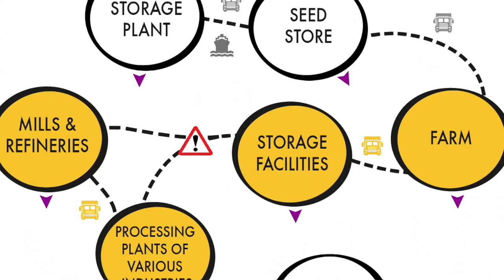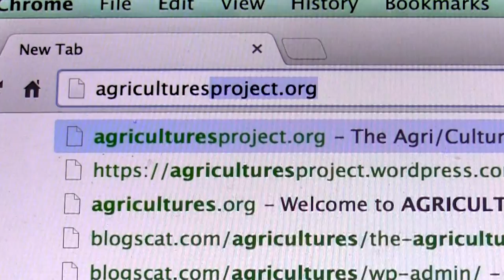PRESENTACIÓN DEL PROYECTO AGRI/CULTURES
Este es un pequeño video de presentación del proyecto Agri/Cultures. Es un proyecto de investigación de cuatro años financiado por el programa FRIPO del Consejo de Investigación Noruego. El proyecto se centra en desarrollar nuevos conceptos, métodos y conocimiento empírico para comprender y evaluar las complejas redes relacionales encarnadas en y representadas por las biotecnologías agrícolas.